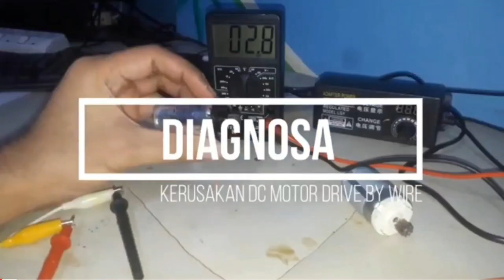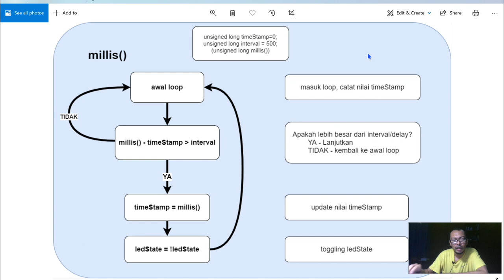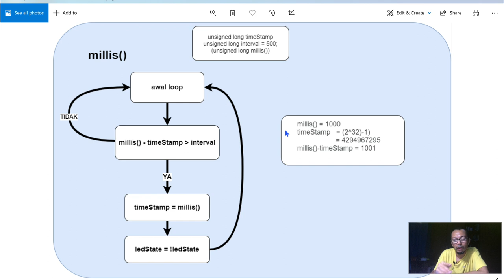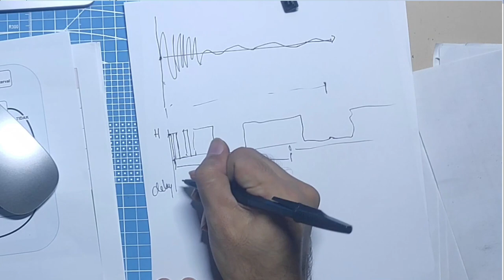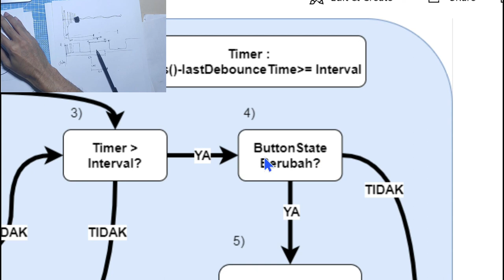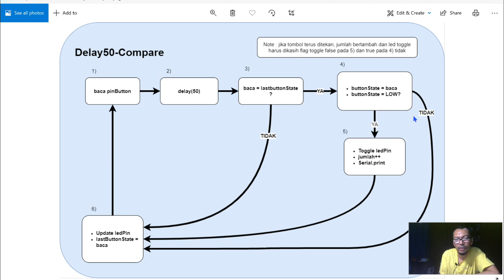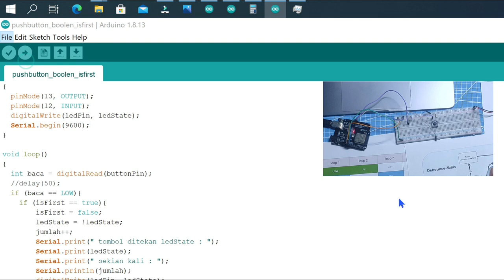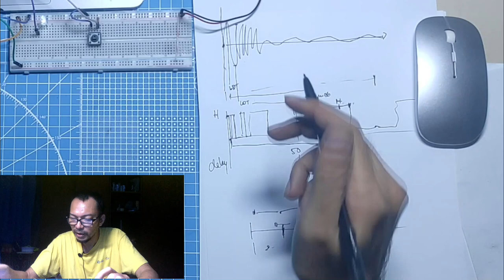debounce - bounce filtering - seribu satu jalan ke roma (Subtittled)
Apa Itu debounce ?
Bounce Filtering Delay vs Millis()
Lanjutan dari video sebelumnya,

 eliminiasi bouncing, a.k.a debouncing... Kali ini kita akan coba lakukan dengan millis. Tentunya kita harus tahu dulu millis itu apa? Berjalannya di Timer berapa?

Dan yang tak kalah penting, fenomena bouncing itu apa sih? bagaimana kita menganalogikan dengan getaran benda lain? Kita permudah dengan mengamati hubungan frekuensi, lamda dan amplitudo saat terjadi dentuman, impact.

Setelah kita faham bagaimana mengeliminasi bouncing, tentunya masalah berikutnya adalah double reading. bagaimana strategi dan implementasinya?

kita simak aja detailnya.